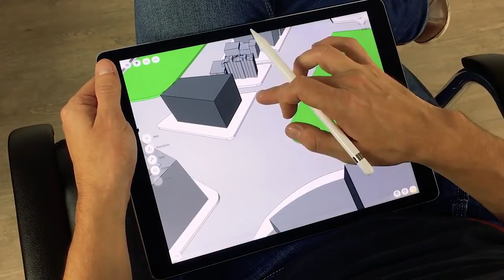Engineering 3d drawling tablet Bangladesh... Importer 01715046177